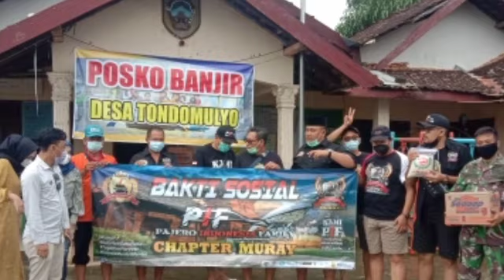Buka Tutup Jalur Jembatan sampang Banjir Pati Utara